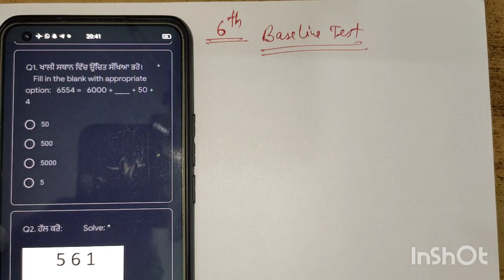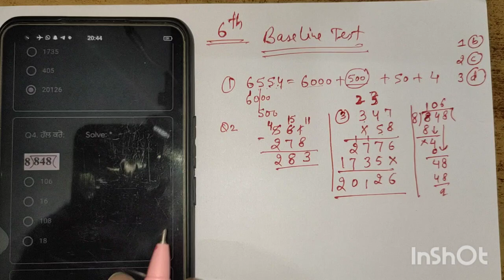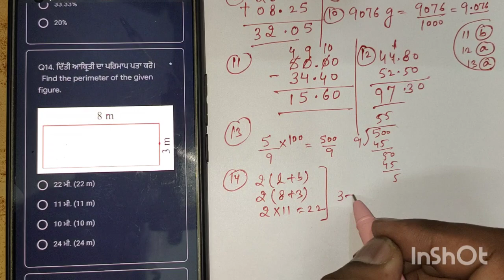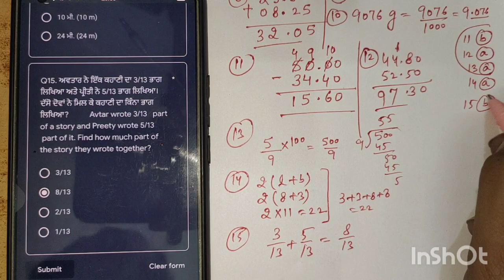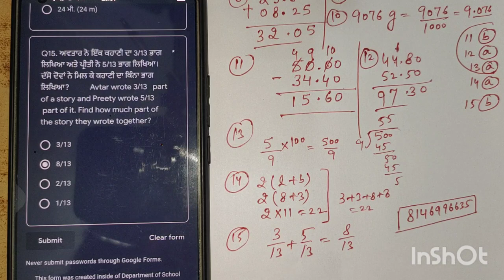6th/MATHS/Baseline test/Solution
6th/MATHS/Baseline test/Solution